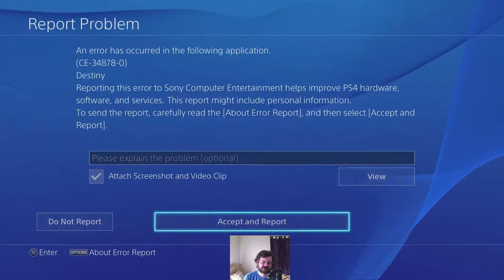Boston's New Streaming Setup Test!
I spend some time testing my new streaming setup with some Destiny (until it crashes) and some Binding Of Isaac: Rebirth (until I make some bad decisions).